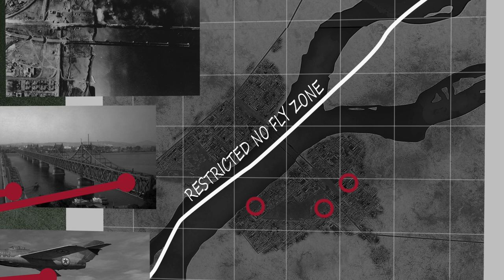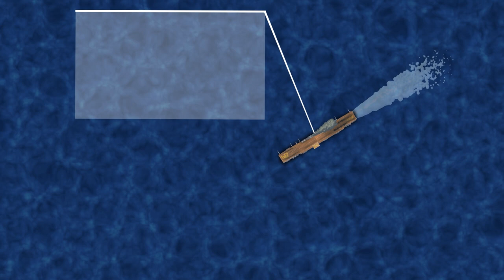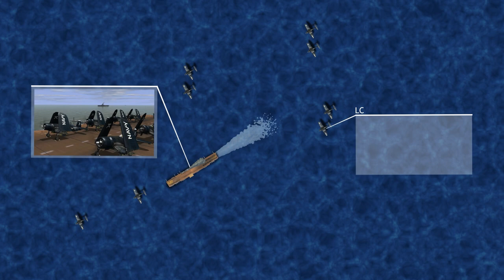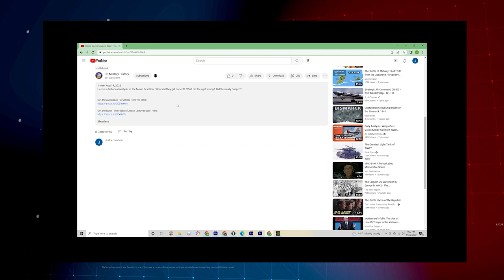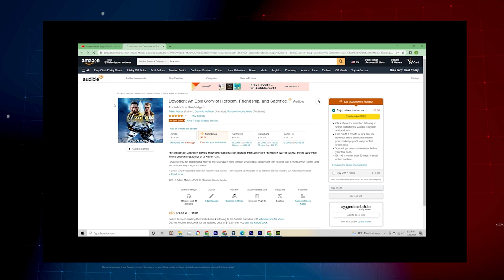The Real Yalu Bridge Raid from the Movie Devotion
Here is a historical recreation of the True Yalu Bridge Raid from the Movie Devotion.  This episode meticulously recreates the Yalu Bridge Mission Launched on November 18th, 1950 during the Korean War.  Watch this 2nd Episode of the Series as we Honor the Men who participated on this daring raid.